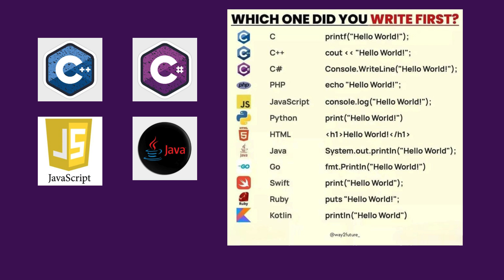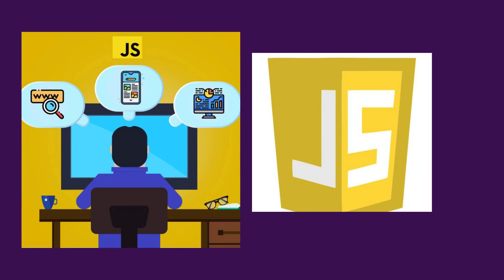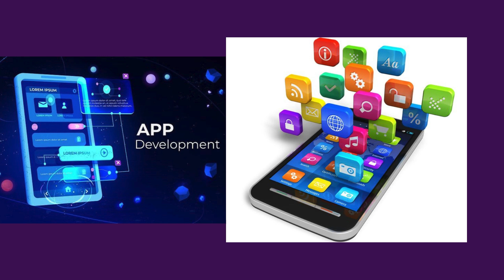Top Programming Languages for Beginners in 2024 | Learn to Code | Best Coding Language for Beginners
Are you new to coding and wondering which programming language to learn first? In this video, we'll explore the top programming languages for beginners in 2024. From Python to JavaScript, we'll cover the best languages to learn for a successful coding career. Watch now and start your coding journey